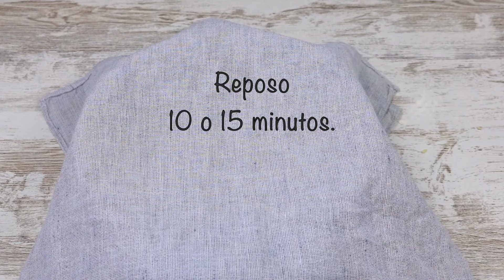Es tan fácil que los niños pueden hacerlo. Bolitas dulces para la merienda.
[Subtítulos]. ¡Desaparecen de la mesa!. Los niños pueden ayudar a hacer este postre tan fácil. Con poco dinero haces dulces para muchas personas. En 30 minutos tienes un gran plato sobre la mesa con muchas bolitas dulces. Los ingredientes son sencillos y baratos.

Hago esta receta con yogurt, pero se puede sustituir por leche.

Ingredientes para las bolitas dulces.

Harina todo uso, 400 g.

Yogurt, 125 g (Cambia por 100 g de leche).

1 huevo mediano.

Aceite de oliva, 30 g. (Usa el aceite que tengas).

Zumo de naranja o de limón, 30 g.

Polvos de hornear, 10 g (una cucharada).

Para rebozar las bolitas necesitas azúcar y canela.

Espero que tu familia disfrute mucho de este dulce tan sencillo ¡y tan bueno!

Gracias.